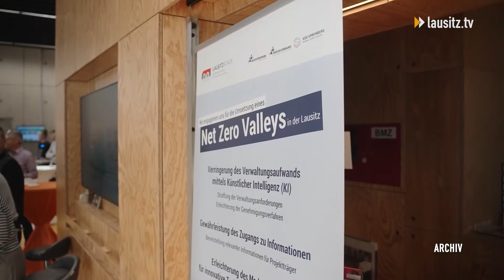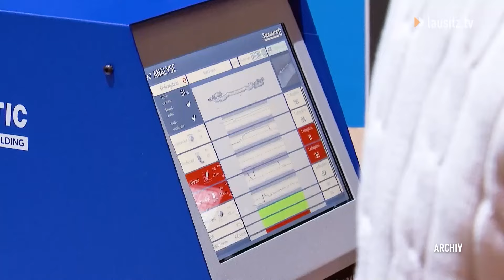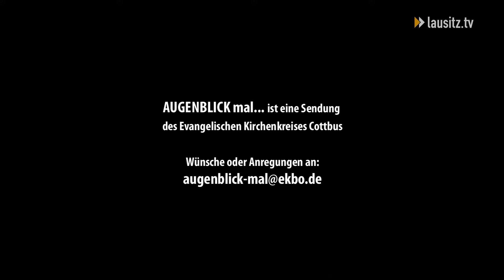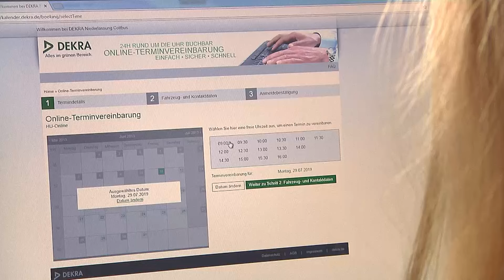lausitz.tv am Donnerstag - die Sendung vom 14.11.24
Toter bei Wohnungsbrand:
Die Feuerwehr und die Polizei wurden am frühen Donnerstagmorgen gegen 05:45 Uhr nach Cottbus-Sachsendorf gerufen. Anwohner hatten dort in einer Erdgeschosswohnung eines achtgeschossigen Mehrfamilienhaues einen Brand festgestellt.

Neuer Boden fürs Springermeeting
Die Voraussetzungen fürs Springermeeting sind gegeben. Denn in der Lausitz Arena wurde ein neuer Boden für die Stabspringer verlegt. Durch die Finanzierung ermöglicht die Stadt Cottbus die Fortführung des Springermeetings.

Emotionale Geschenke für Kinder
Jedes Jahr verwandelt sich der Schuhkarton in ein Symbol der Hoffnung und Freude für Kinder in Not. Mit „Weihnachten im Schuhkarton“ habt ihr die Möglichkeit, einem bedürftigen Kind ein Lächeln ins Gesicht zu zaubern